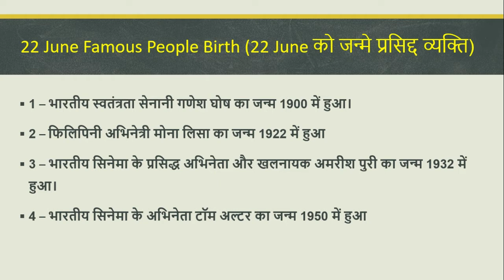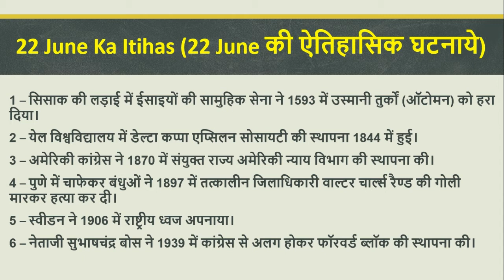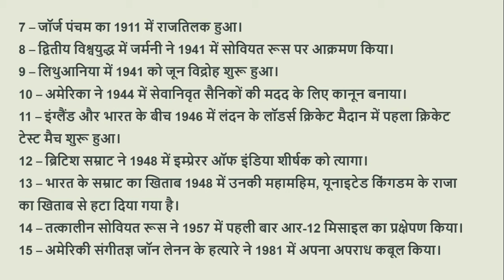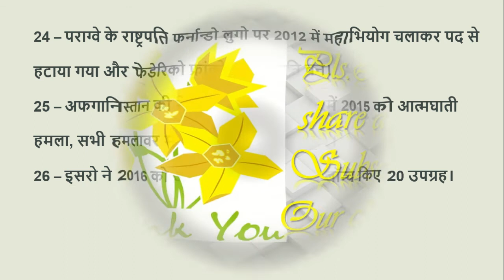22 June Ka Itihas (22 June की ऐतिहासिक घटनाये)|uppsc/upsc mains| mppsc|rpsc|success manch